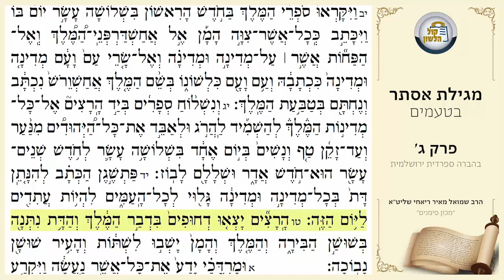קריאת מגילת אסתר בנוסח ספרדי ירושלמי פרק ג' | מכון סימנים - הרב שמואל מאיר ריאחי